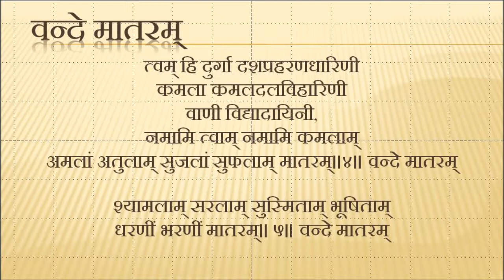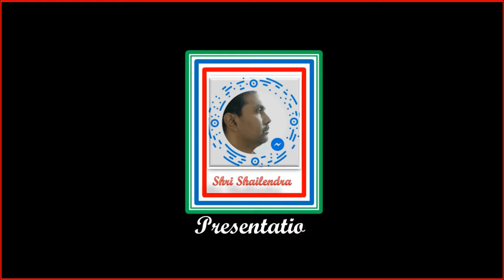Vande matram full version / वन्दे मातरम पूरी रचना by Bankim Chandra Chattarjee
Vande Mataram by Shri Bankim Chandra Chattopadhyayji from his novel Anandamatha.

Lyrics -

वन्दे मातरम्
सुजलां सुफलां मलयजशीतलाम्
सस्य श्यामलां मातरंम् .
शुभ्र ज्योत्सनाम् पुलकित यामिनीम्
फुल्ल कुसुमित द्रुमदलशोभिनीम्,
सुहासिनीं सुमधुर भाषिणीम् .
सुखदां वरदां मातरम् ॥

कोटि कोटि कण्ठ कलकल निनाद कराले
द्विसप्त कोटि भुजैर्ध्रत खरकरवाले
के बोले मा तुमी अबले
बहुबल धारिणीम् नमामि तारिणीम्
रिपुदलवारिणीम् मातरम् ॥

तुमि विद्या तुमि धर्म, तुमि ह्रदि तुमि मर्म
त्वं हि प्राणाः शरीरे
बाहुते तुमि मा शक्ति,
हृदये तुमि मा भक्ति,
तोमारै प्रतिमा गडि मन्दिरे-मन्दिरे ॥

त्वं हि दुर्गा दशप्रहरणधारिणी
कमला कमलदल विहारिणी
वाणी विद्यादायिनी, नमामि त्वाम्
नमामि कमलां अमलां अतुलाम्
सुजलां सुफलां मातरम् ॥

श्यामलां सरलां सुस्मितां भूषिताम्
धरणीं भरणीं मातरम् ॥

English Transliteration:
vande maataram, vande maataram..

sujalaam sufalaam malayaj sheetalaam
sasyashyaamalaam maataram ... vande..

shubhrajyotsna pulakit yaaminiim
phulla kusumita drumadal shobhiniim
suhaasinim sumadhura bhaashhinim
sukhadaam varadaam maataram.. vande maataram

sapta koti kantha kalakala ninaada karaale
nisapta koti bhujaidhruta kharakarvaale
ka bola ka noma eith bole
bahubal dhaariniin namaami taariniim
ripudalavaariniin maataram
vande maataram ...

tumi vidyaa tumi dharma, tumi hridi tumi marma
tvan hi praanaah shariire
baahute tumi maa shakti,
hridaye tumi maa bhakti,
tomaarai pratimaa gadi mandire mandire
vande maataram..

tvan hi durgaa dashapraharanadhaarinii
kamalaa kamaladala vihaarinii
vaanii vidyaadaayinii, namaami tvaam
namaami kamalaan amalaan atulaam
sujalaan sufalaan maataram
vande maataram..

shyaamalaan saralaan susmitaan bhuushhitaam
dharaniin bharaniin maataram
vande maataram.
national song
national anthem